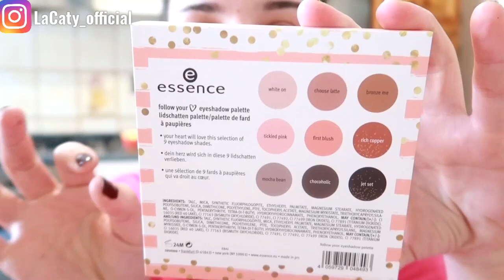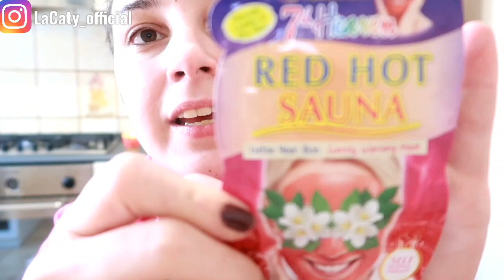APRO LA MYSTERY BAG DI PINK PANDA * SAN VALENTINO - LOVE IS IN THE AIR * 2021 ❤ || La Caty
VIDEO PRECEDENTE⬇️
VLOG: UN SABATO SUPER INCASINATO + SVUOTA LA SPESA SIGMA 🛒💸 || La Caty⬇️